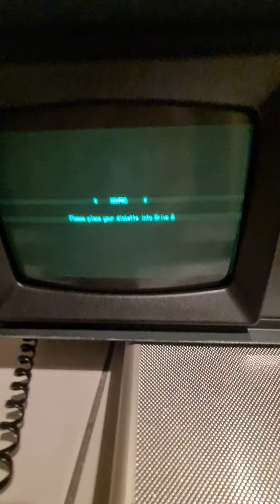pc portable vintage Keypro 2 avec le software cp/m des années 1983